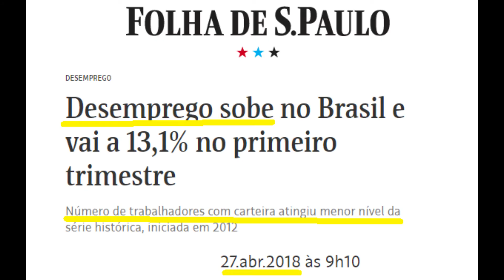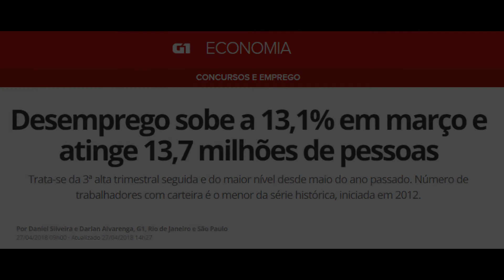Pepe Vargas | Temer prometeu que ia gerar empregos e renda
Temer ousou prometer o que nem queria cumprir. No Dia do Trabalhador do ano passado, disse em um pronunciamento que geraria mais empregos e os trabalhadores teriam seus direitos assegurados. O problema foi que ele trabalhou para destruir direitos e derrubar a economia do nosso país.

O resultado é este que estamos vendo: aumento de trabalhadores informais, 13,7 milhões de desempregados no país, queda na produtividade, e brasileiros e brasileiras com cada vez menos poder de compra - mesmo com a tal inflação baixa.

Temer e seus colegas golpistas estão destruindo nosso país e acabando com a soberania nacional.